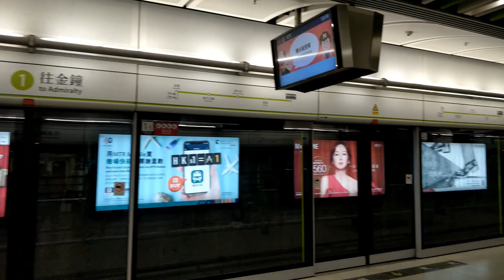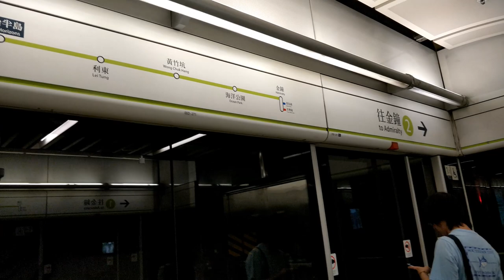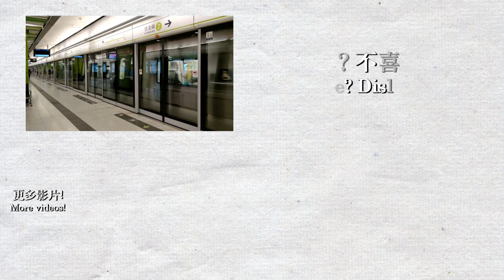【🚉車站短攝】海怡半島站 South Horizons - 港鐵南港島綫 (S-Train)